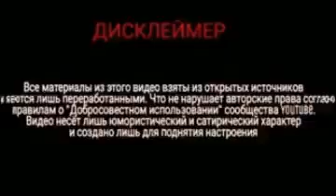заставка в жмых эффект